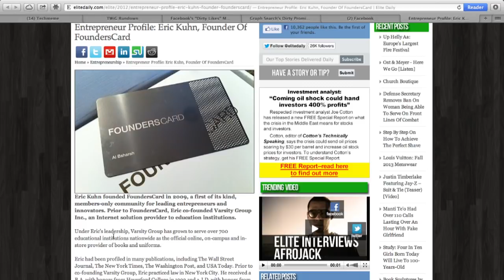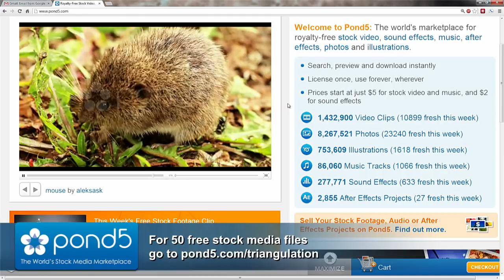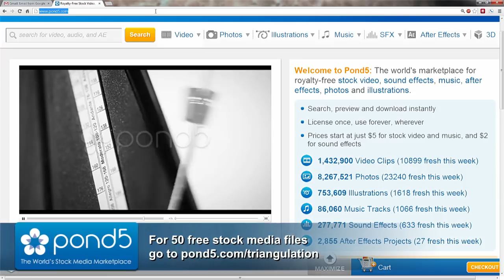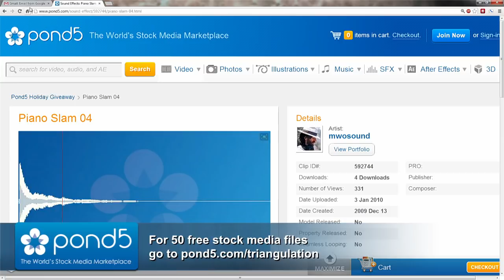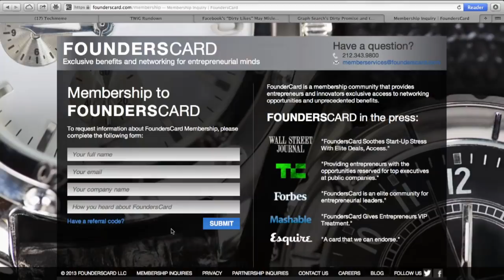Triangulation 88: Eric Kuhn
Eric Kuhn created FoundersCard, a members-only community for leading entrepreneurs and innovators.